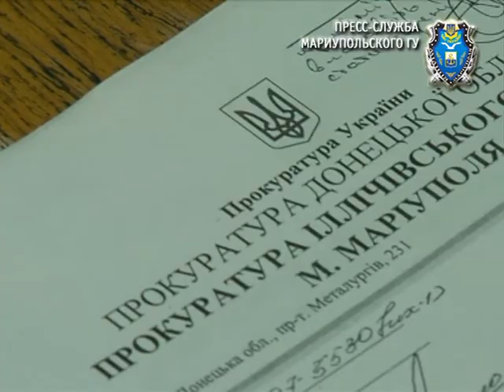Мошенник Ильичевский РО